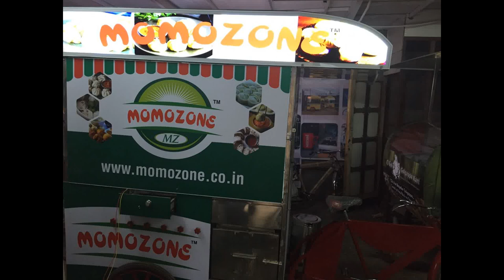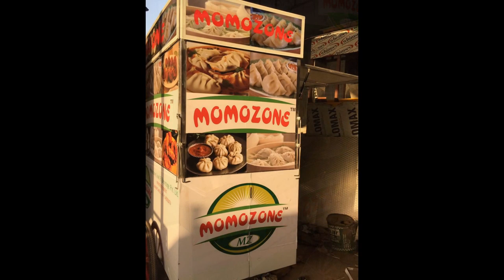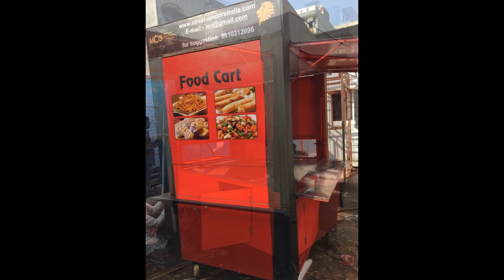BEST 5 MOMO'S CART DESIGNS#SAI STRUCTURES INDIA#SMALL INVESTMENT BIG PROFIT BUSINESS#SSI CARTS#DELHI